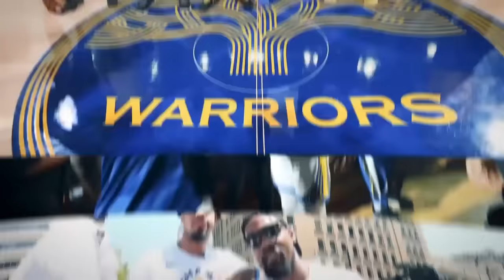Kevin Durant Receives Tribute Video From Warriors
Dub Nation and Steph Curry show love to KD after his tribute video from the Golden State Warriors on NBA opening night.